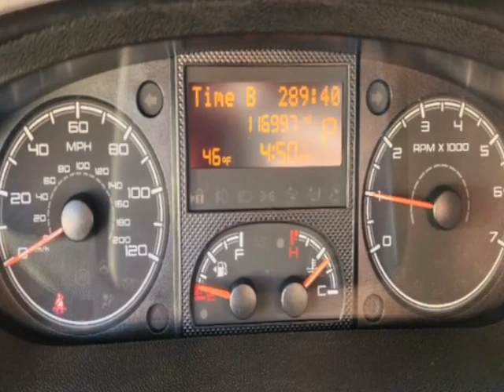2021 Ram ProMaster Cargo Van - Jersey City, NJ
New Jersey State Auto Used Cars, Jersey City, NJ - Ram ProMaster Cargo Van 2500 High Roof 159" WB